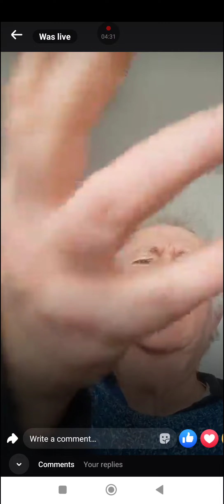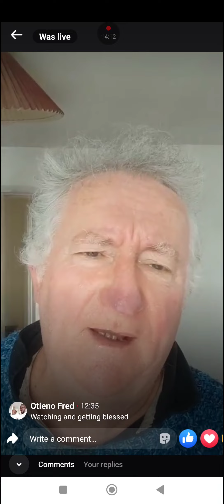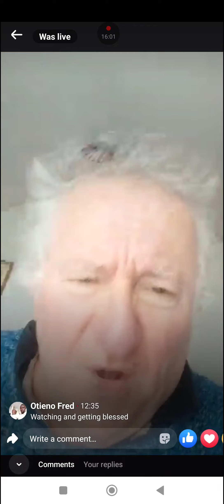Unity and knowing our priesthood is critical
From Jordan onwards we are still unpacking the priesthood of the Order of Melchizedek